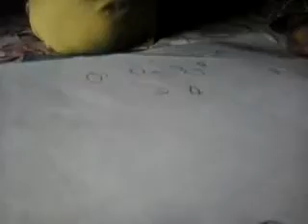Anuprastha Thapa studing session video 2013 03 31 07 59 15